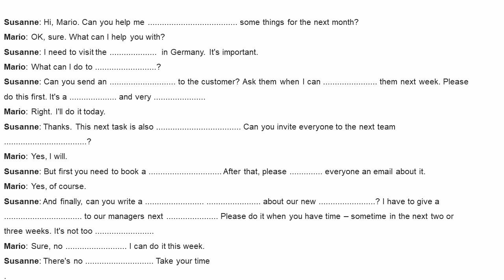Unit 3 Preparing a meeting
Đây là bài nghe số lesson 3. Nghe và điền từ vào chỗ trống.